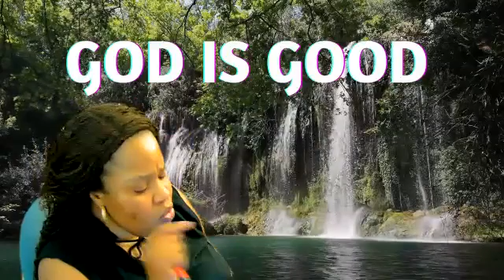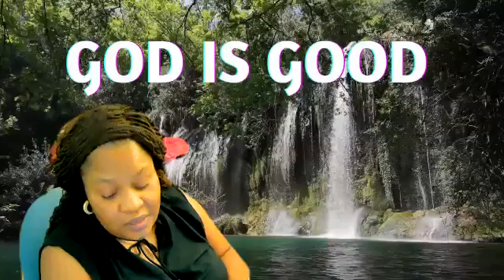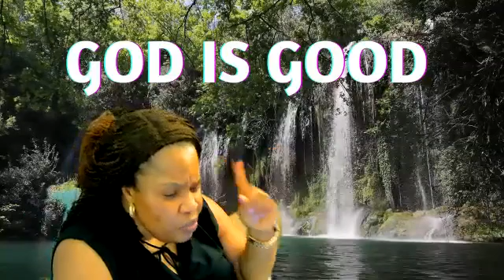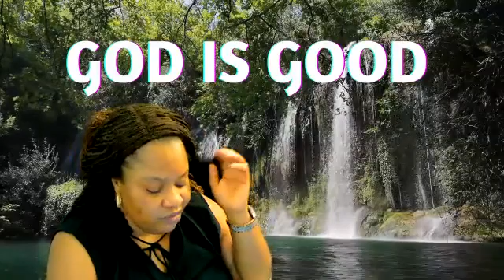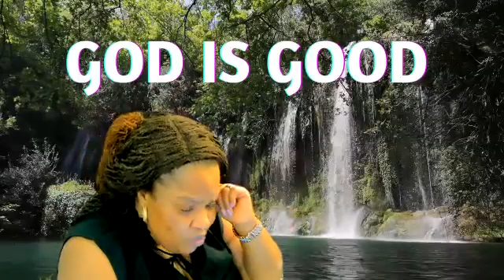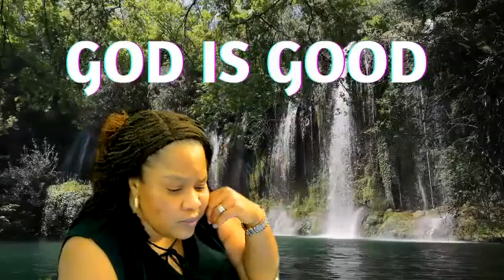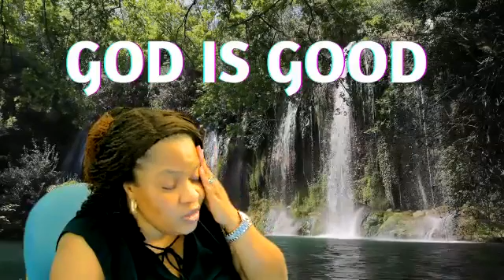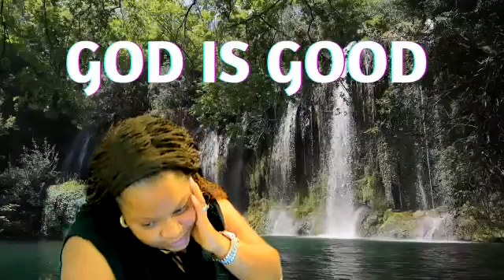RCCG KINGS- ASSEMBLY SAN BERNARDINO CA. DIGGING DEEP BIBLE STUDIES - TAKE YOUR STAND - Part 2